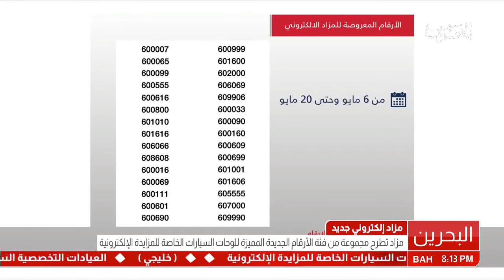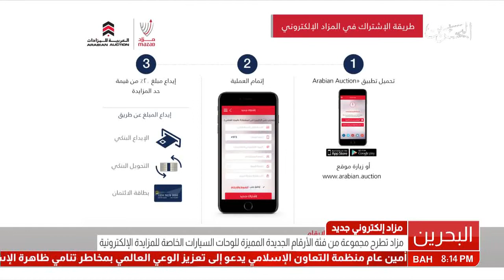مزاد تطرح مجموعة جديدة من فئة الأرقام الجديدة المميزة للوحات السيارات الخاصة للمزايدة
مزاد تطرح مجموعة جديدة من فئة الأرقام الجديدة المميزة للوحات السيارات الخاصة للمزايدة الإلكترونية